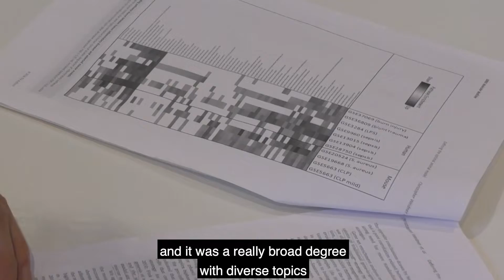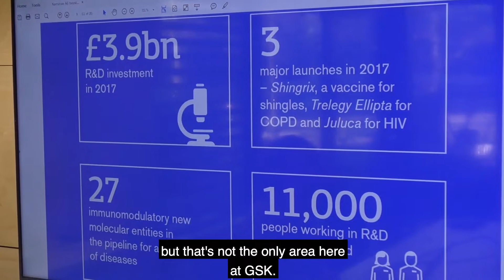Joanne Storey - Pharmaceutical research and development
Joanne Storey is a Senior Director at GSK, UK. She talks about how the study of physiology has led to her role in pharmaceutical research and development (R&D), and within that, drug discovery.